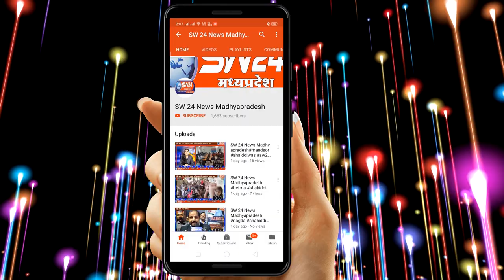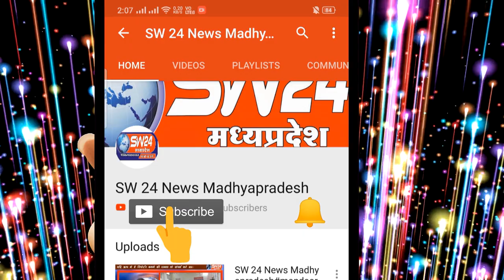sw24news khargone, 30.09.2019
मध्यप्रदेष के खरगोन जिले के कचनारवाडी की सैकड़ों महिलाओं द्वारा शुक्रवार की देर शाम ग्राम पंचायत परिसर में मौजूद थाना प्रभारी माधव सिंह ठाकुर चोकी प्रभारी योगेंद्र सिंह जादौन को ज्ञापन देकर मांग की है कि हेsw24news